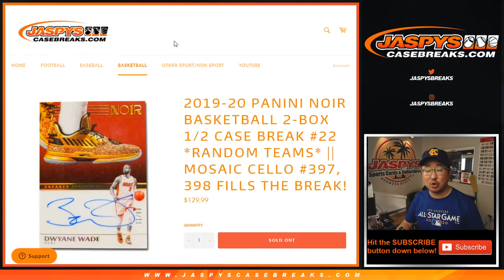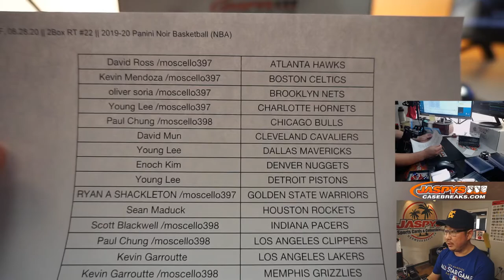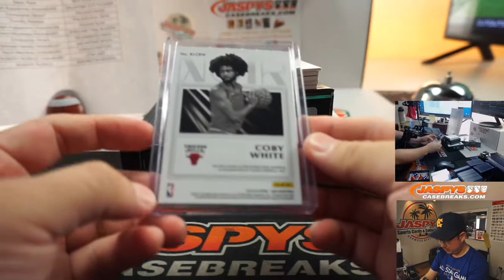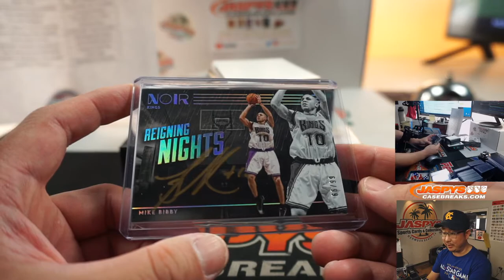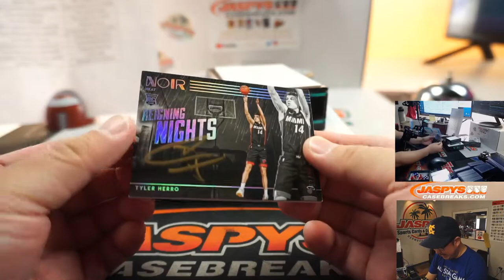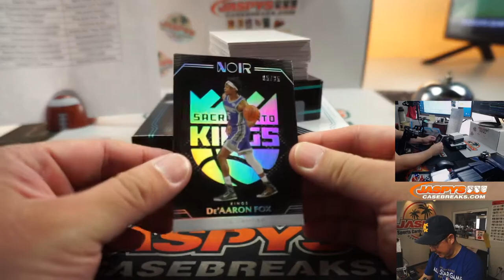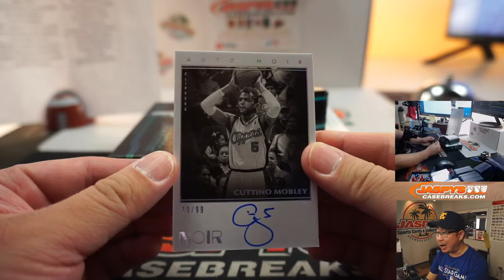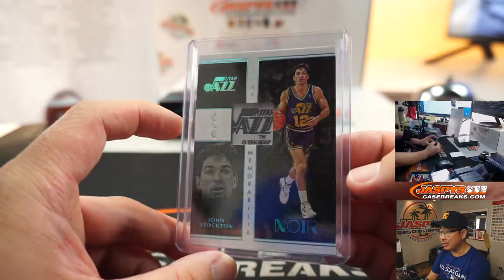STOCKTON JAZZ LOGO #1/1! || F, 08.28.20 || 2Box RT #22 || 2019-20 Panini Noir Basketball (NBA)